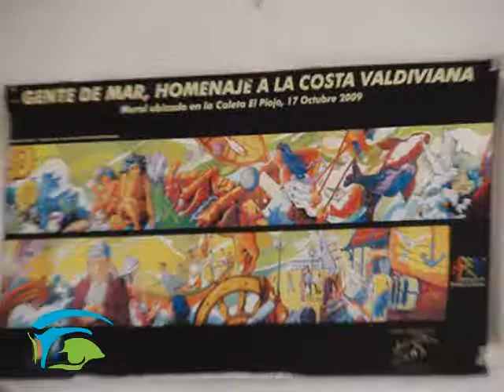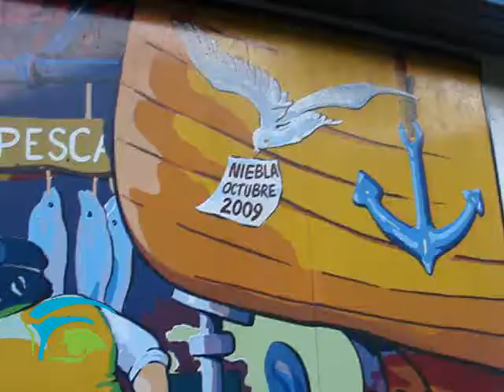Valdiviarte entrevista a: Antonio Oyarzún - Pintor Acuarelista